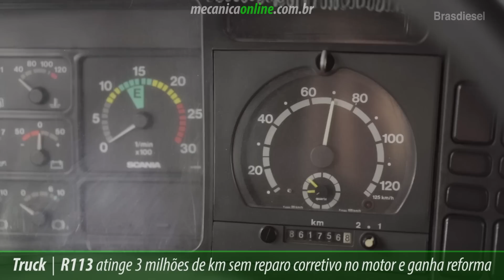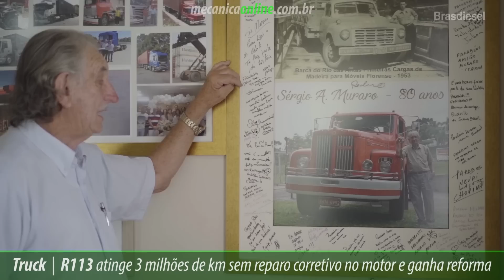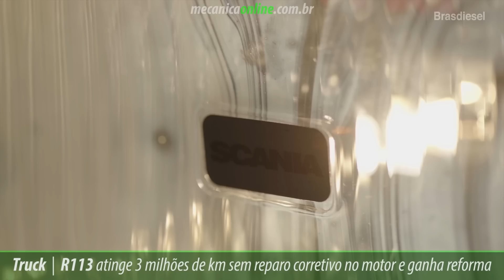Scania R113 atinge 3 milhões de km sem reparo corretivo no motor e ganha reforma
Vamos para a história do Scania R113 - Adquirido em 1997, o caminhão nunca precisou de nenhum reparo corretivo no motor, segundo a Muraro e comprovado pela concessionária Brasdiesel, no Rio Grande do Sul, na reforma.

O veículo R113 foi restaurado com praticamente 3 milhões de quilômetros comprovando a qualidade e confiabilidade dos veículos Scania.

Segundo o especialista em motores Aires Sirtoli, as manutenções preventivas realizadas nas concessionárias e também os cuidados do motorista com o veículo, fizeram com que o caminhão tivesse uma ótima performance.

Além da reforma do motor que aconteceu através da parceria entre a Brasdiesel e a Scania Brasil, foi restaurado todo o veículo seguindo os padrões de fábrica.

A pintura aconteceu em parceria com a Mega Tintas e o estofamento interno da cabine foi totalmente restaurado pela empresa Estofados Marquês.​

As belas rodas de alumínio mais leves, ecológicas e resistentes, foram fornecidas pela empresa Italspeed.

A retifica do motor realizada pela Retificadora Caxiense garantiu os padrões originais nas medidas do motor.